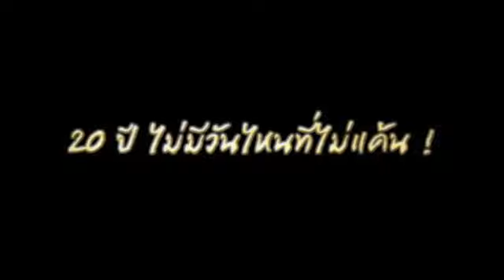OLDBOY เปิดบัญชีแค้น Official Trailer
เมื่อ โจ (จอช โบรลิน) ผู้ชายธรรมดาคนหนึ่ง ถูกจับตัวและถูกขังเดี่ยวเป็นเวลานานถึง 20 ปี โดยไม่มีเหตุผลหรือคำอธิบายใดๆ เมื่อถูกปล่อยตัวออกมา สิ่งเดียวที่อยู่ในหัวของเขาก็คือการตามล่าหาตัวคนที่อยู่เบื้องหลัง แต่สิ่งหนึ่งที่ โจ ไม่รู้ก็คือการเคลียร์บัญชีแค้นของเขายังอยู่ในแผนการของบุคคลปริศนา ที่กำลังสร้างมหากาพย์แห่งลงทัณฑ์ ที่ทั้งเจ็บปวดและชวนให้ตกตะลึงเกินกว่าที่จะจินตนาการถึง